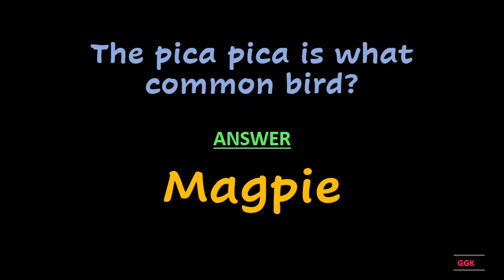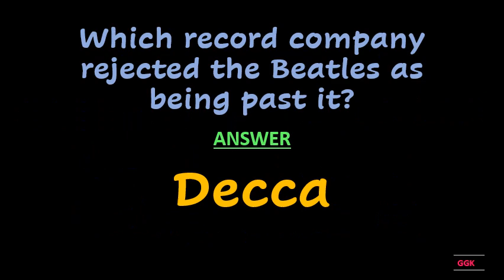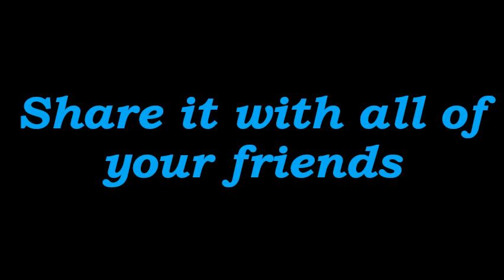Who was the first Grand Prix driver to used a safety belt in 1967 ??